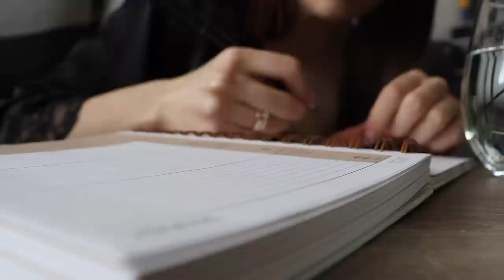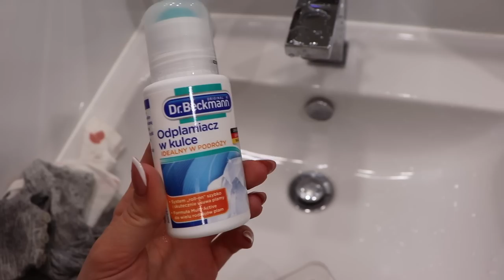VLOG: ŁUPY Z LUMPEKSU ✨|Aguus